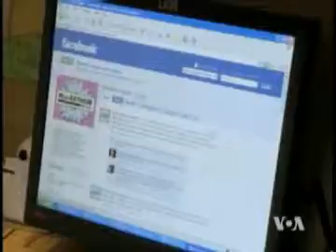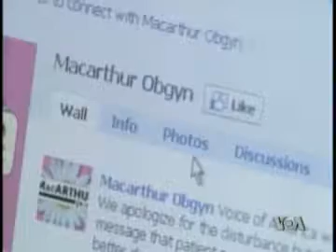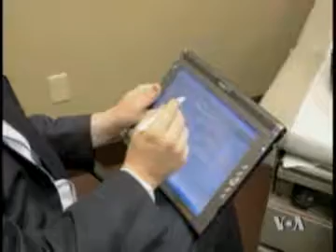2011-04-02 保健园地短讯:社交媒体改变医疗运作方式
美国之音保健园短讯：互联网中的社交网络改变了人们的交流方式，社交媒体也在改变医生诊所的运作以及病人和医生交流的方式。脸书: